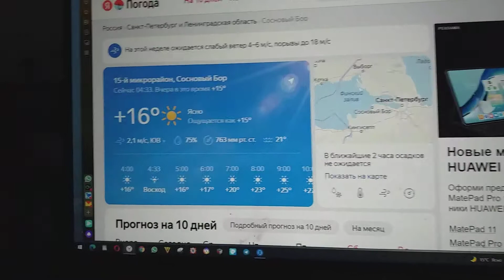Восход в четыре тридцать три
Восход у нас сегодня в четыре тридцать три.
На сорок почти день убавился минут.
И понимание поскольку, что любовь, в общем, —  дар прекрасное увидеть людям никогда не понесут поэты-кустари,
Этот на себя взвалить приходится мне труд.